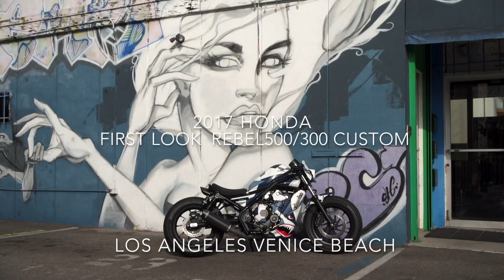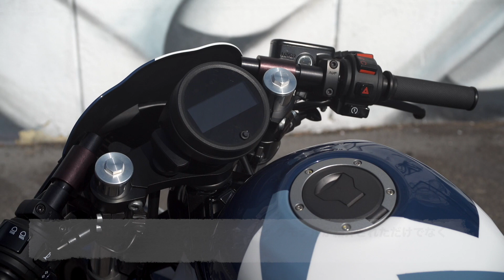2017 Honda REBEL500/300 CUSTOM FIRST LOOK Los Angeles Venice Beach ホンダ レブル 米国LAベニスビーチ試乗03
デザインコンセプトを「SIMPLE」「RAW(未加工の素材)」として、主に北米において「ジェネレーションY」と呼ばれる若い世代向けに開発されたHondaのNEWクルーザー『REBEL500』『REBEL300』。

体格差や経験差、さまざまな使い勝手に対応できるよう、同一の車体にて排気量の異なるエンジンを搭載可能とし、乗り手の感性を刺激するスタイリングと、いつでも気軽に楽しめるサイズ感のモーターサイクルとなっている。

そして、新型『レブル』のカスタムへの可能性は無限大だ。そう感じたのは、カリフォルニア・ロサンゼルスにておこなわれた現地メディア向け試乗会でのこと。『レブル500』と『レブル300』のストックモデルが紹介されただけでなく、カスタムも披露されたのだった。

スタイリングは、アイコニックなフューエルタンク、くびれのあるナロースタイルのフレームボディー、マット&ブラックアウトに徹したパーツによって、タフでCOOLなイメージを表現。前後タイヤはファット&ワイドサイズ(フロント130/90-16、リア150/80-16)を採用し、ナロースタイルの車体と相反する存在感を演出。自由な楽しみ方を想起させる。
吸排気系、FIのセッティングを最適化した286ccのDOHC単気筒エンジンを搭載し、パルスフィールとスロットルを開ける楽しみを表現した。

【ホンダ レブル500 試乗】扱いやすさだけじゃない、クルーザーとしての資質もしっかりある…青木タカオ

【ホンダ レブル300 試乗】技量を問わず誰でも楽しめる…青木タカオ

【ホンダ レブル 西海岸LA試乗】スリムな車体で足着き性が抜群にいい…ビギナーも気軽に乗れる!!

【ホンダ レブル 西海岸LA試乗】若者向けのシンプルなスタイル…250の北米仕様300をチェック!!

【ホンダ レブル 西海岸LA試乗】クセのあるハンドリングはNG…開発責任者談

【ホンダ レブル 西海岸LA試乗】肩肘張らずにイージーライドが楽しめる!! 西海岸でフリーダムを感じた

■HISTORIC HONDA SUPERCUB
TESTRIDE!! HONDA Cub Type F 1955 MECHANICAL ENGINEERING HERITAGE ホンダF型走行 青木タカオ

TESTRIDE!! HONDA SUPERCUB C100 1958 MECHANICAL ENGINEERING HERITAGE スーパーカブC100走行 青木タカオ

TESTRIDE!! HONDA SPORTSCUB C110 1960 MECHANICAL ENGINEERING HERITAGE スポーツカブC110走行 青木タカオ